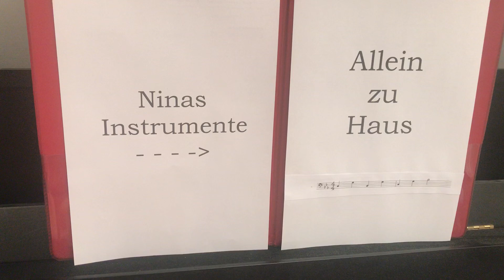Künstlerin des Tages - Nina Wurman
ist in Chicago, Illinois, USA geboren. Als Komponistin und musikalische Leiterin arbeitet sie an zahlreichen Theatern, u. a. in Tübingen, Freiburg, Bochum, Essen, Wiesbaden, Heidelberg, Frankfurt, Ingolstadt und Mannheim. Von 2002 bis 2011 war sie als musikalische Leiterin und Komponistin ständiger Gast am Badischen Staatstheater in Karlsruhe. Eigene Regiearbeiten entstanden am Theater Freiburg, Landestheater Tübingen, Stadttheater Ingolstadt und Staatstheater Karlsruhe. Neben ihrer Tätigkeit als Theatermusikerin leitet sie regelmäßig die Musik für Radio-Sendungen des SWR, WDR und NDR. Nina Wurman unterrichtet Szenischen Gesang an der staatlichen Schauspielschule in Stuttgart.
Als Komponistin und Musikerin ist Nina Wurman seit 2012│13 regelmäßig als Gast am Theater und Orchester Heidelberg engagiert.